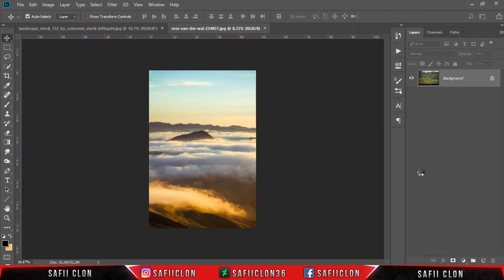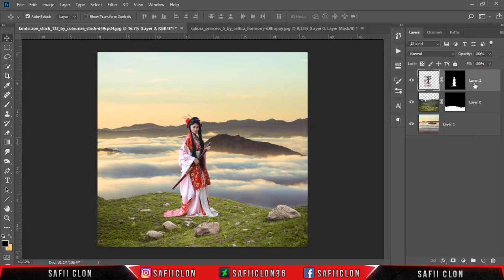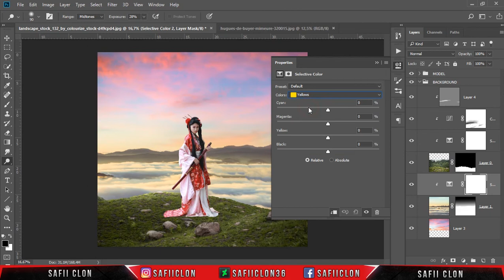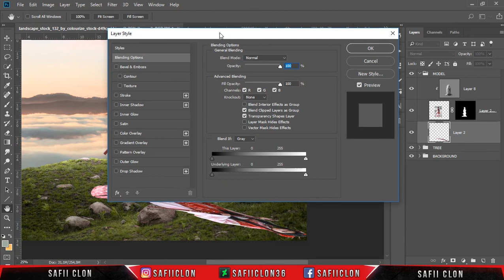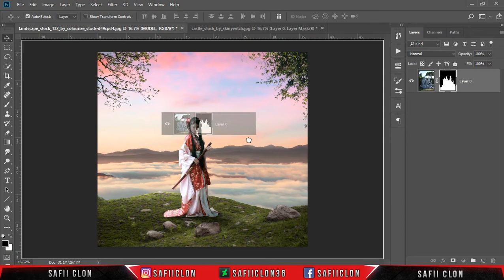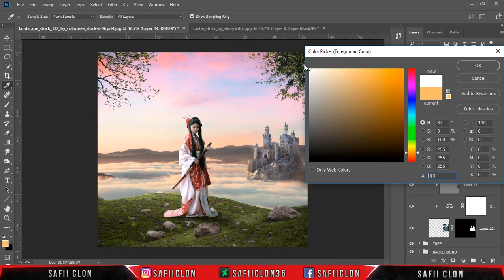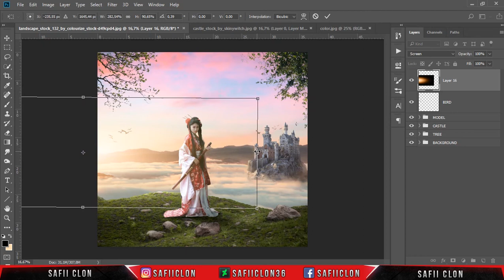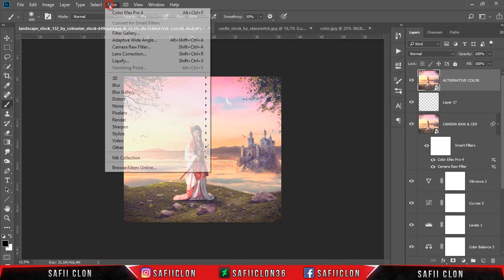[ Photoshop Tutorial ] "ABOVE THE CLOUD" Manipulation Scene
Hello everyone,

Software Using :
Bandicam